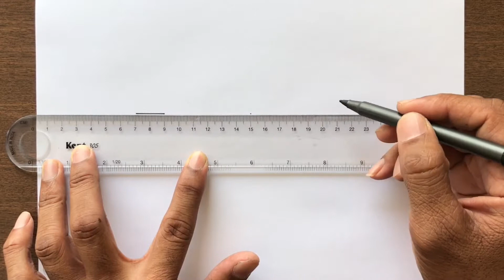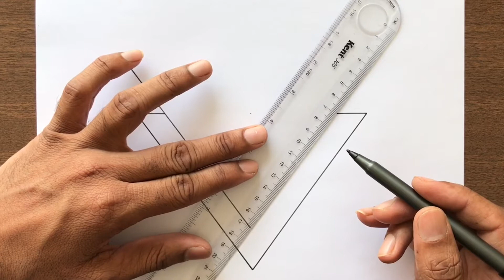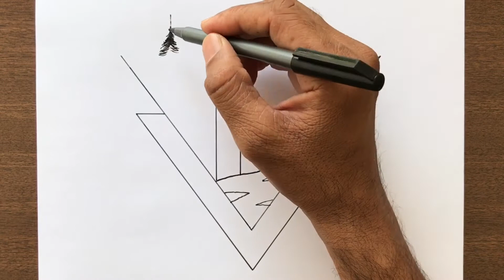How to Draw a Geometric Sunrise Scene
Sunrise Scenery Drawing Step-by-step for Beginners in Easy Way